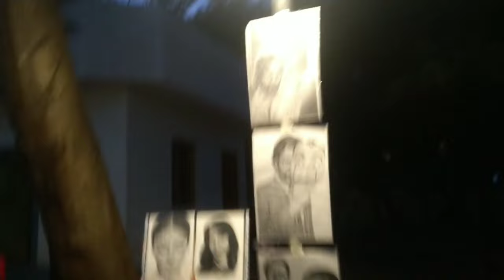Cycle Stunt | Public Shocked 😲